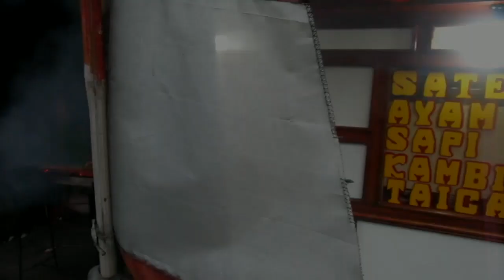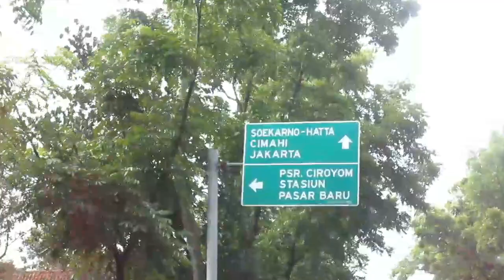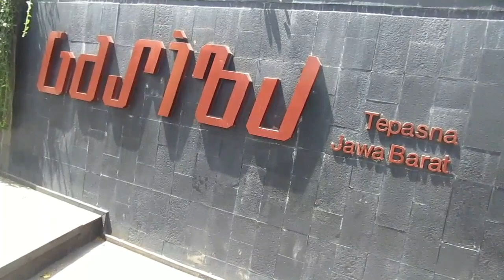BEHIND THE SCENE : PROFILE ONE PRIDE FIGHTES - DIBALIK LAYAR ARNOL BATUBARA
MAU TAU GIMANA DIBALIK LAYAR PEMBUATAN VIDEO PROFIL FIGHTERS ONE PRIDE? DAN GIMANA KATA FIGHTER SOAL SYUTING? LANGSUNG DITONTON BRUR.

ENJOY & GASKEUN BRUR